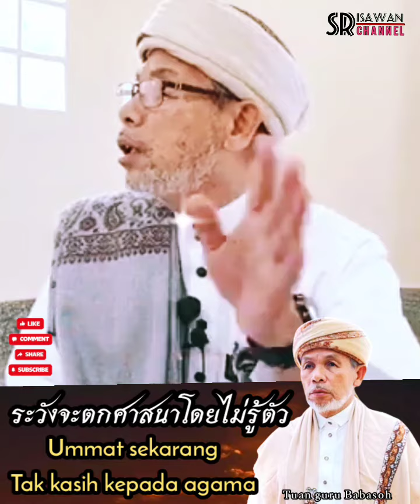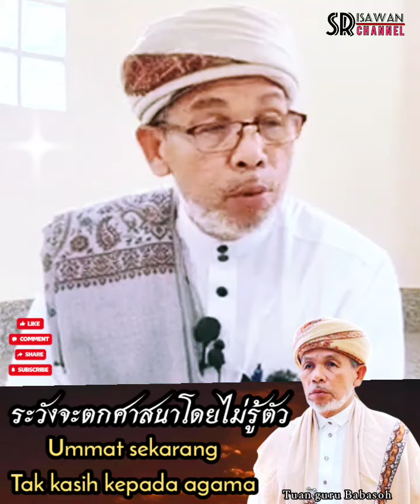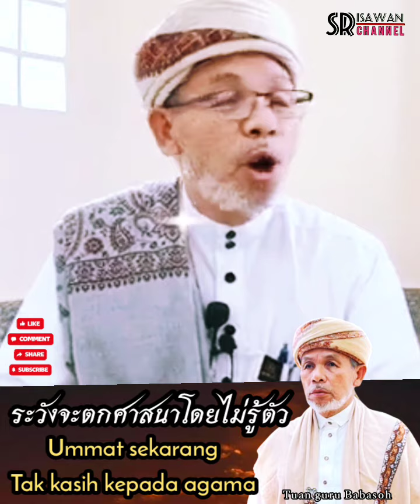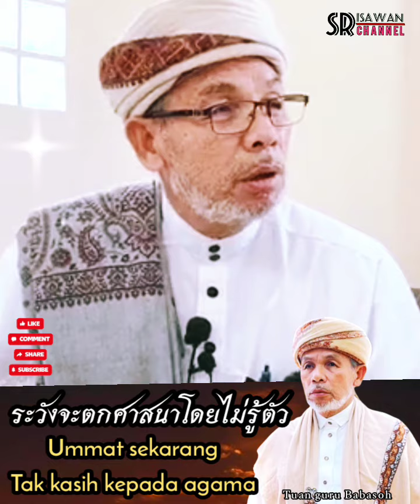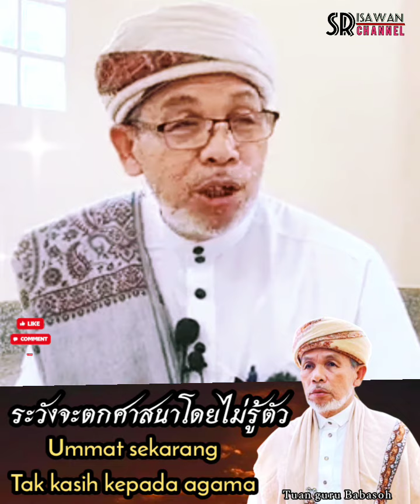Tuan guru Babasoh bangpa ระวังจะหลุดศาสนาโดยไม่รู้ตัว